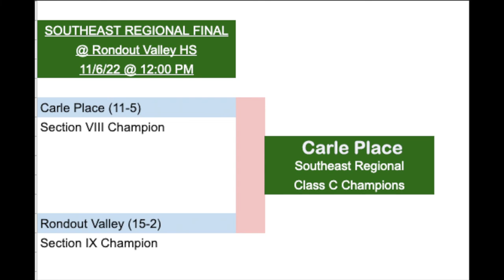11 06 2022 Carle Place Field Hockey play the NYS Regional game vs Rondout